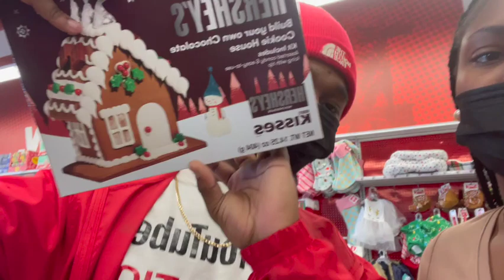Vlogmas Day 4🎄🎄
IN THIS VIDEO WE ARE VLOGGING

MAKE SURE YOU GO CHECK OUT MORE VIDEOS, WE LIT 🔥 COMMENT ON SOME VIDEOS SO WE CAN SEE THEM, GIVE AWAYS COMING AT 10K SO TELL YOUR FRIENDS AND GET SUBSCRIBED✅✊🏾

DP NATION 4 LIFE

WE READ ALL COMMENTS 🔥‼️🗣

D-Robs

Patty